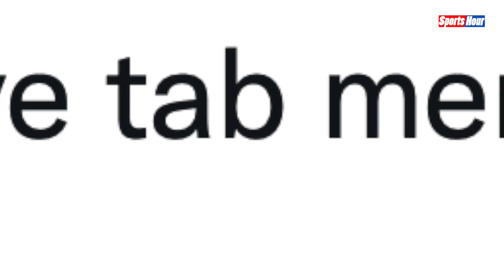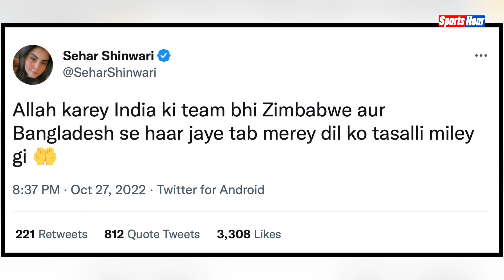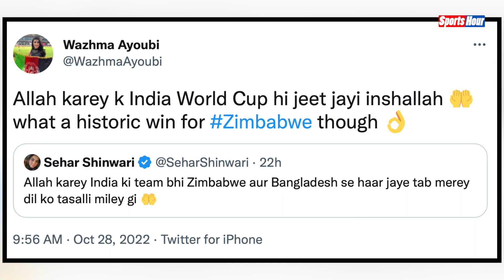Afghanistan की खूबसूरत लड़की ने Pakistan की क्लास लगाई, भारत के जीत में दुआ पढ़ी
अफगानिस्तान की खूबसूरत हसीना ने पाकिस्तान की क्लास लगाते हुए दुआ की है कि भारत वर्ल्ड कप जीत कर आए.